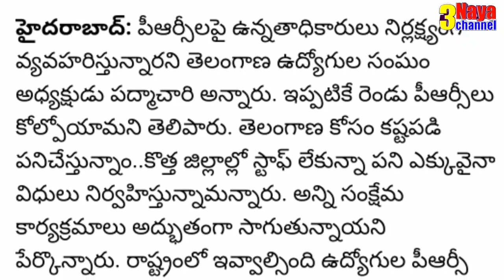సీఎం కేసీఆర్ ప్రభుత్వ ఉద్యోగులను పిలిచి త్వరలోనే పీఆర్సీ ప్రకటన...